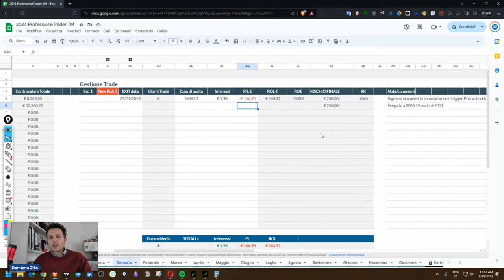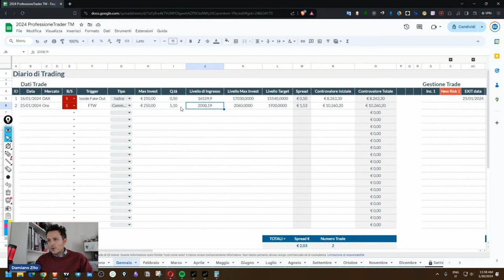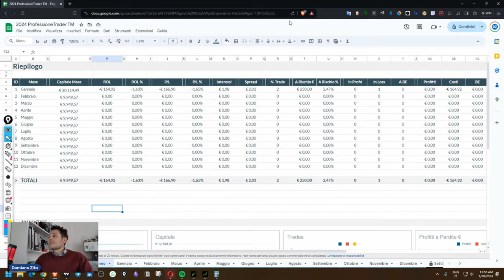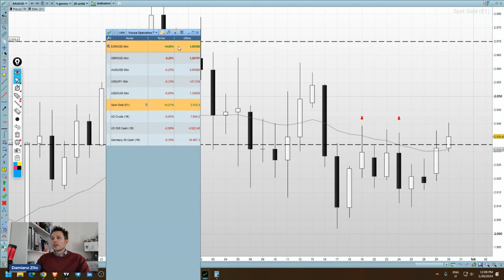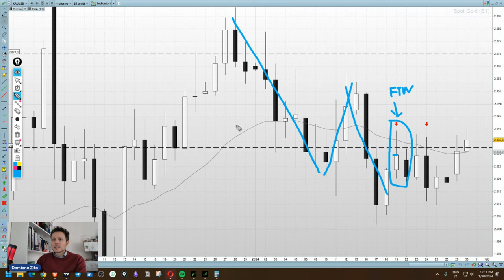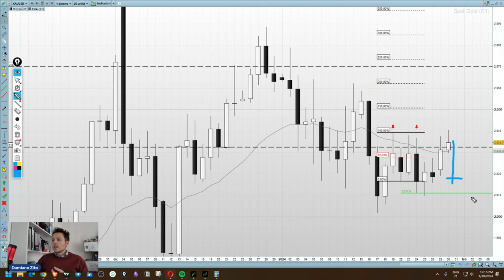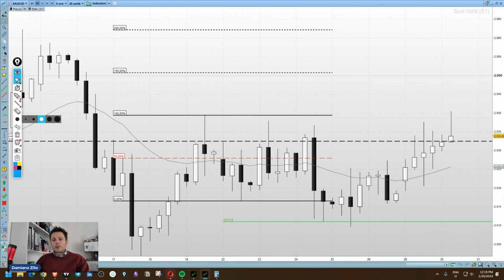Errori e Strategie di Trading: Short Fallito sul Dax e Incertezza sul Gold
In questo video aggiorno il mio diario di trading con la perdita sul Dax dove ho chiuso con -166€.
Lo short sull'indice tedesco infatti è andato in direzione long mentre io ero short.
Dopo la chiusura sopra 16800 punti, dopo aver atteso qualche ora nella giornata successiva ho alla fine chiuso incassando il costo operativo.

Nella stessa giornata ho inserito un sell stop sul Gold. Operazione che al momento ho a mercato e che è in negativo. Si tratta di un trade short, quindi a favore di USD dopo aver seguito la situazione intermarket con un'analisi sui time frame più alti.
Sebbene l'ingresso sia comunque fattibile la posizione ha uno stop a 2060$/oz che non rende comoda la gestione in questo momento.

Nel video alcune considerazioni sul mio processo decisionale.

= CAPITOLI =
00:00 Intro
01:13 Diario di Trading
03:08 Processo Decisionale sul Dax
12:18 Short sul Gold
21:50 Outro

Idee di Titoli:

come ho gestito la perdita sul dax
Trading: Affrontare le Perdite e Decisioni in tempo reale su DAX e Gold